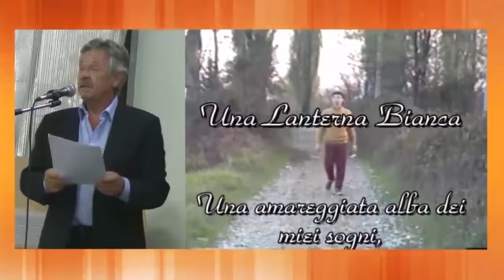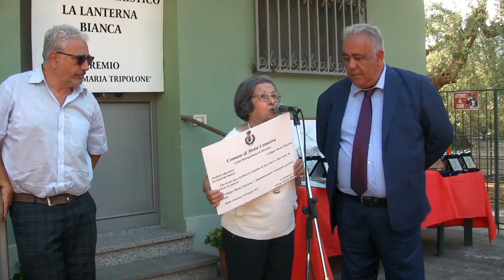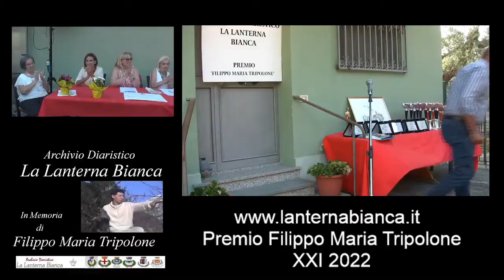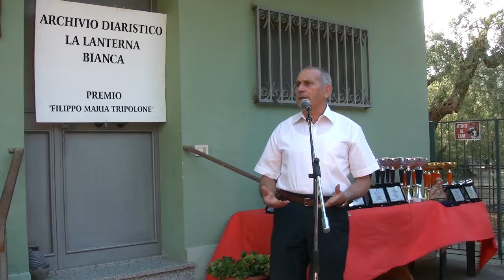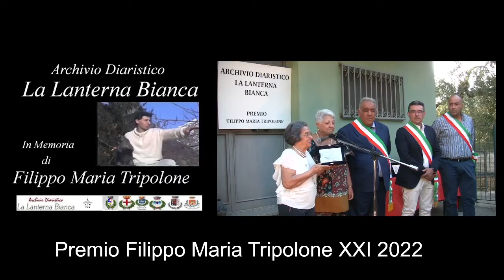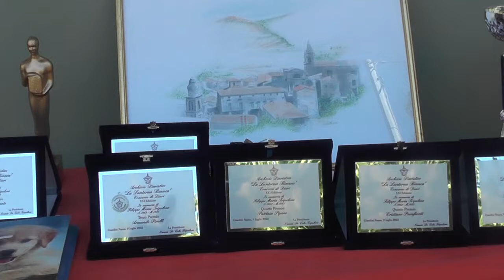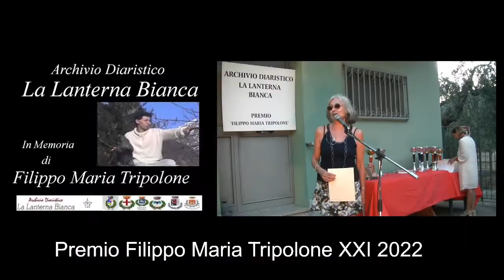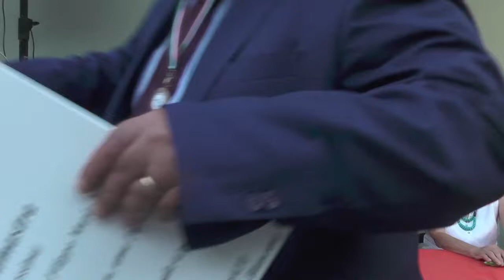Premio Filippo Maria Tripolone XXI^ 2022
Premio Internazionale Diaristico Filippo Maria Tripolone XXI Edizione 2022